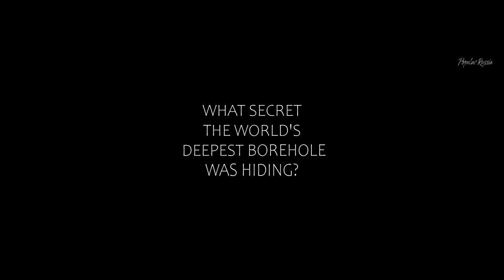Russian movie trailer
The Superdeep 2020  Russian movie trailer
Superdeep 2020 Russian - horror movie trailer. (Russian: Кольская сверхглубокая), also known as
Kola Superdeep,  Superhĺbka Kola, Kolos praraja. Požemių balsai, Kolskaya sverhglubokaya,  Superhĺoubka Kola,
The Kola Superdeep is the largest secret Soviet facility, which was closed due to strange sounds emanating from there. Suddenly, a small team of brave researchers decides to go there to find out the truth

A small research team went down below the surface to find out what secret the world's deepest borehole was hiding. What they have found turned out to be the greatest threat in history. And the future of humanity is in their hands.

Genres: Horror | Thriller
Director: Arseny Syuhin
Writer: Arseny Syuhin
Stars: Milena Radulovic, Sergey Ivanyuk, Nikolay Kovbas